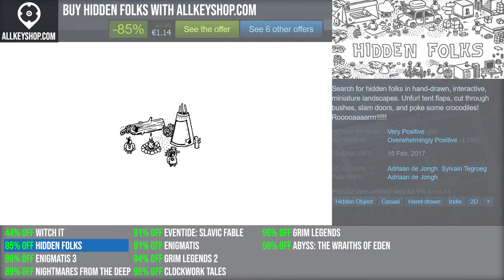Best Deals for the Top Hidden Object Games (PC, PS4, Xbox One)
0:00 Witch It
0:20 Hidden Folks
0:40 Enigmatis 3: The Shadow of Karkhala
1:00 Nightmares from the Deep: The Cursed Heart
1:20 Eventide: Slavic Fable
1:40 Enigmatis: The Ghosts of Maple Creek
2:00 Grim Legends 2: Song of the Dark Swan
2:20 Clockwork Tales: Of Glass and Ink
2:40 Grim Legends: The Forsaken Bride
3:00 Abyss: The Wraiths of Eden